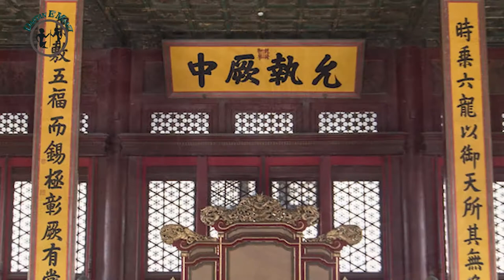Ancient Chinese Documentary | 5th Civilization of the world | China History | Han Density | Hindi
Ancient Chinese  Documentary
5th Civilization of the world
China History | Han Density
Shang | Zeuo
Chang Density
Magical And Mysterious Chinese Civilization in Hindi